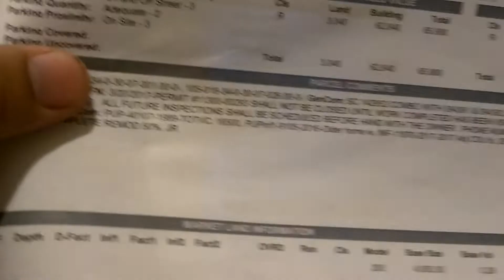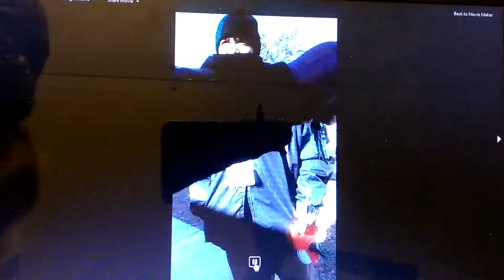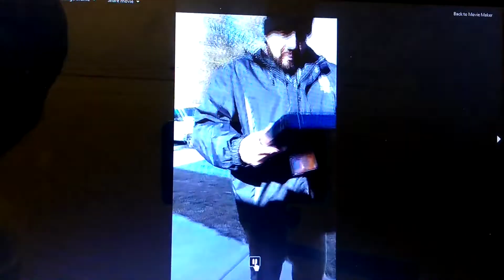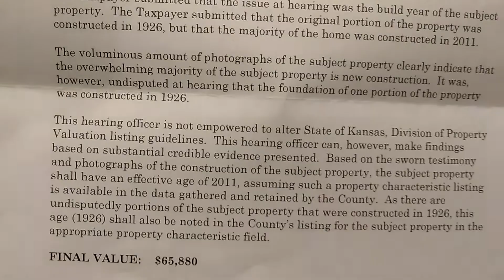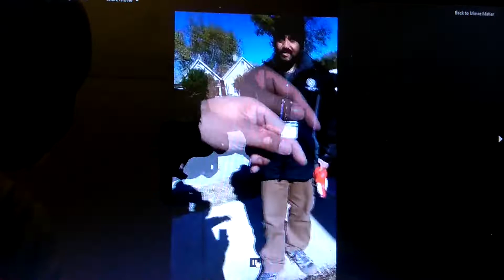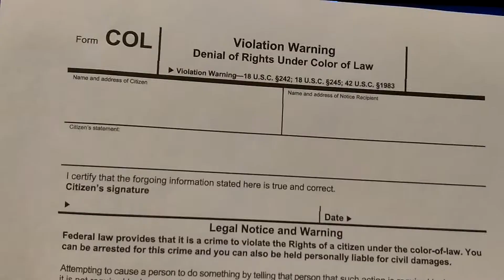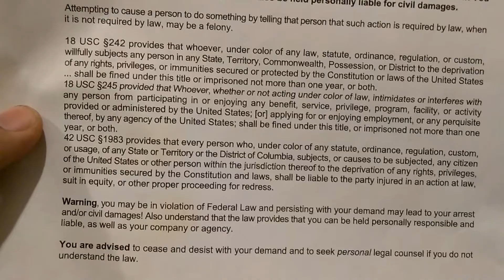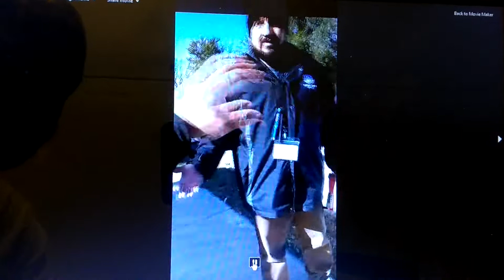Exposing there lies.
The Wyandotte county appraiser's office caught in their lies and now they don't know what to do. in 2011 we did an addition on our house and the county appraiser's office change the date of our house from 1926 to 2011 and said that the law gave them the write to change the date the original House was built. but I called them out on their BS and ask them for copy of the law and they could not provide it because it's no law given them the jurisdiction to change your build date of a house. Whenever you dealing with these crooked people always get what they're saying in writing they are professional liars and I called them out on it.